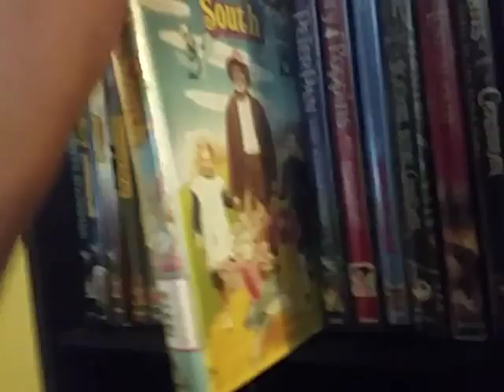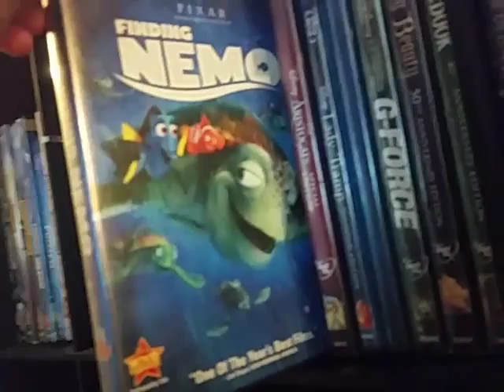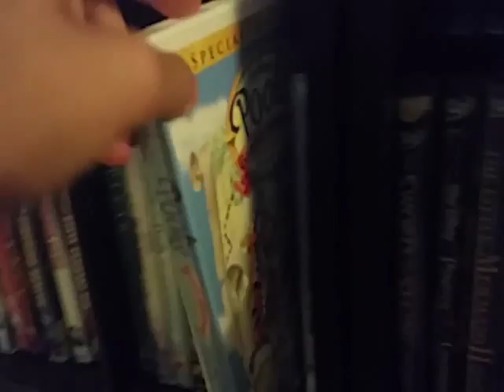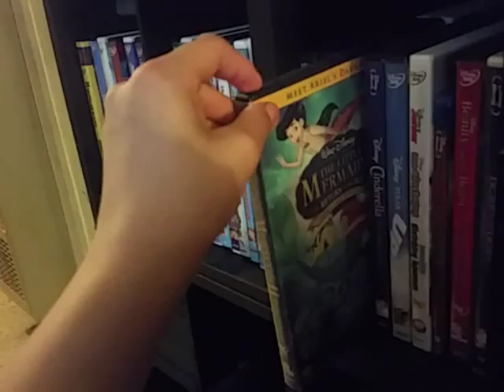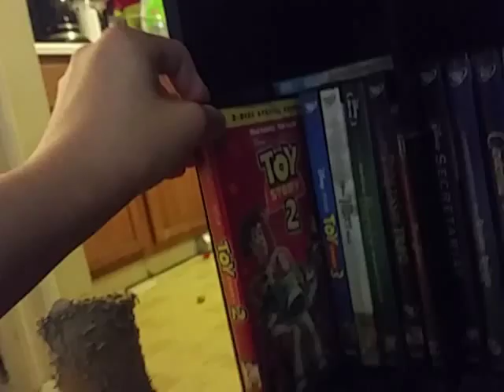Disney Blu Ray & DVD Collection *UPDATE*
Hello Let's Get Started Now.